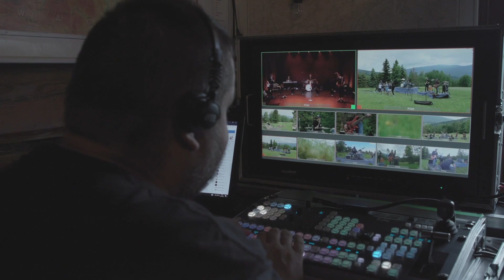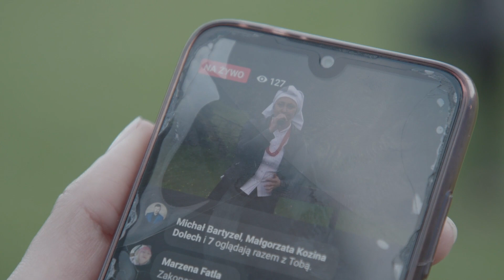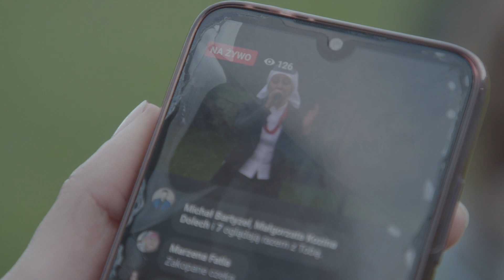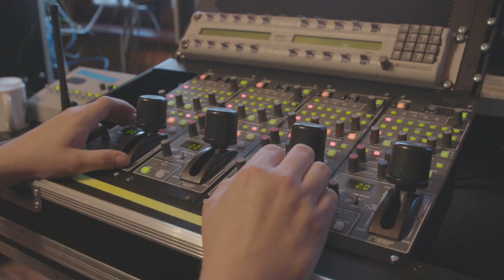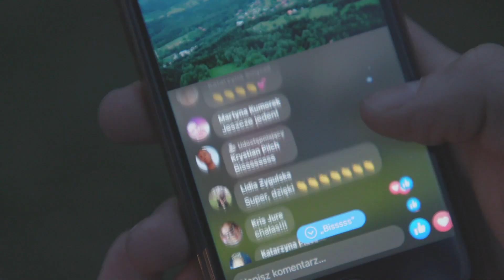Making of Potock Live!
Kulisy pracy podczas koncertu live, który odbył się 23 czerwca w Zawoi w ramach projektu "Kultura w sieci".

Realizacja i montaż: Łukasz Grudysz